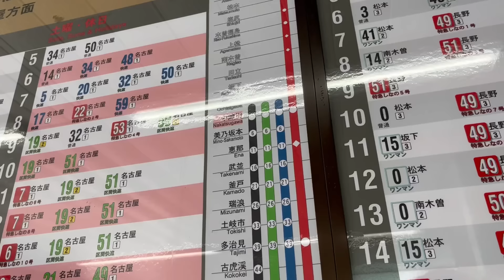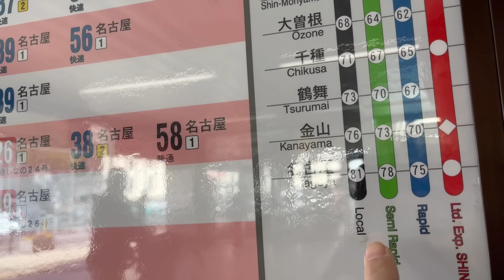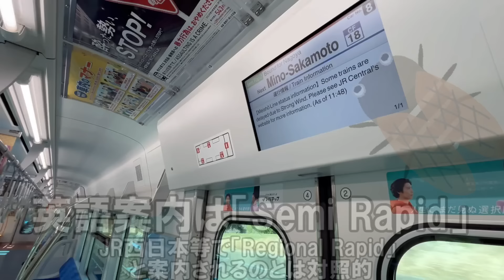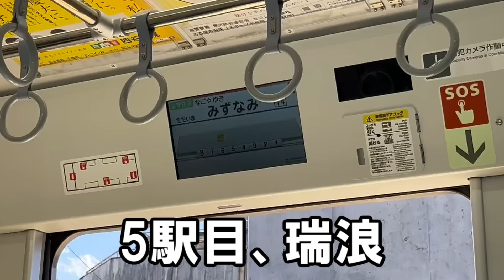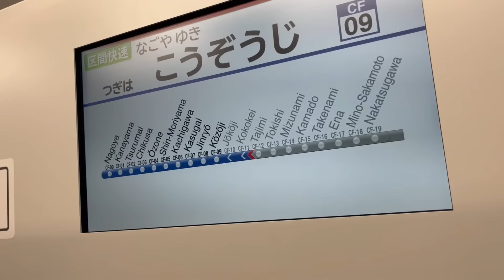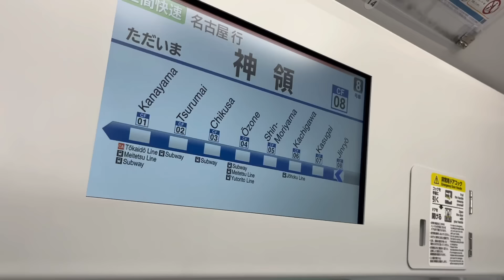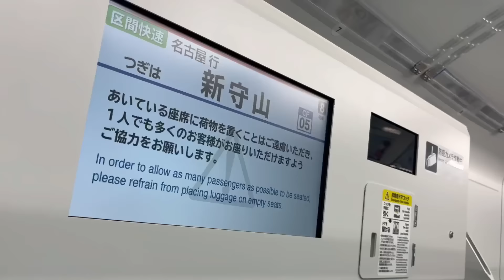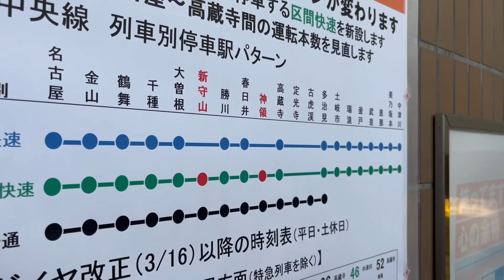ダイヤ改正で誕生した中央線の「区間快速」に乗ってきた！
R06_03_18_Mon.

「国内の鉄道全線完乗」

【Self-introduction】
Hello!!

【自我介绍】
你好！！
谢谢。